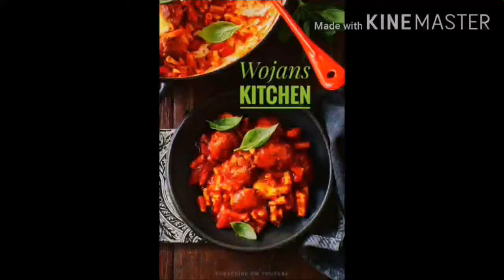ERUNTH ULERTHIYED/കഴിക്കാത്തവർ കഴിച്ചു നോക്കു